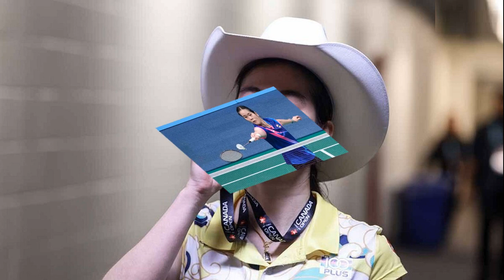นอนคุกทันที ศาลฎีกานักการเมือง ยืนคุก 6 ปี อนุรักษ์ อดีต ส ส เพื่อไทย คดีรีด 5 ล้าน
9 ก.ค. 2567
13:44 น.
นอนคุกทันที ศาลฎีกานักการเมือง ยืนคุก 6 ปี ไม่รอลงอาญา อนุรักษ์ อดีต ส.ส.เพื่อไทย คดีเรียกสินบน 5 ล้าน อธิบดีกรมทรัพยากรน้ำบาดาล

วันที่ 9 ก.ค.2567 ที่ศาลฎีกา สนามหลวง ศาลอ่านคำพิพากษาคดีหมายเลขแดงที่ อม.อธ.5/2567 ที่อัยการสูงสุด ยื่นฟ้อง นายอนุรักษ์ ตั้งปณิธานนท์ อดีต ส.ส.มุกดาหาร พรรคเพื่อไทย จำเลย ความผิดต่อตำแหน่งหน้าที่ราชการ (คดีเรียกรับสินบน 5 ล้านบาทจากอดีต อธิบดีกรมทรัพยากรน้ำบาดาล)
โดยคดีนี้ศาลฎีกาเเผนกคดีอาญาผู้ดำรงตำเเหน่งทางการเมือง มีคำพิพากษาเมื่อวันที่ 25 เม.ย.2566 จำคุก 6 ปี และให้พ้นจากตำแหน่งหน้าที่ตั้งแต่วันที่ 19 เม.ย.2565 เพิกถอนสิทธิ์สมัครรับเลือกตั้งตลอดไป และไม่มีสิทธิ์ดำรงตำแหน่งทางการเมืองใดๆ และเพิกถอนสิทธิ์เลือกตั้งเป็นเวลา 10 ปีตามที่ก่อนหน้านี้ศาลฎีกาเคยมีคำพิพากษาในคดีฝ่าฝืนมาตรฐานจริยธรรม
โดยอนุญาตประกันตัวตีราคา 1 ล้านบาท จำเลยอุทธรณ์ต่อที่ประชุมใหญ่ศาลฎีกา
องค์คณะวินิจฉัยอุทธรณ์ เห็นว่าเบื้องต้นพนักงานเจ้าหน้าที่มีอำนาจดำเนินการตรวจสอบ เพื่อทราบรายละเอียดตามเรื่องกล่าวหาว่าผู้ถูกร้องเรียนเป็นบุคคลใดมีตำแหน่งหน้าที่ใดได้ หนังสือร้องเรียนมีข้อมูลเบื้องต้นระบุบุคคลที่เกี่ยวข้องเพียงพอที่จะตรวจสอบได้
การตรวจสอบวันรุ่งขึ้นหลังจากได้รับหนังสือร้องเรียนของคณะกรรมการ ป.ป.ช. โดยสอบปากคำ นาย ศ. เพื่อทราบถึงผู้ถูกร้องเรียน จึงมิใช่เป็นการมุ่งเอาผิดจำเลยฝ่ายเดียว กรณีจำเป็นต้องไต่สวนผู้ดำรงตำแหน่งทางการเมืองมากำหนดให้คณะกรรมการ ป.ป.ช. ดำเนินการไต่สวนเองหรือจะแต่งตั้งกรรมการไม่น้อยกว่าสองคนและบุคคลอื่นคณะกรรมการไต่สวน

อนุรักษ์ ยื่นประกัน สู้คดี หลังศาลสั่งจำคุก 6 ปี ยันไม่ได้เรียกรับเงิน 5 ล้าน
คำสั่งของคณะกรรมการ ป.ป.ช. ที่แต่งตั้งคณะกรรมการไต่สวนคดีนี้สอดคล้องตรงตามกฎหมายจึงชอบแล้ว ที่คณะกรรมการไต่สวนไม่เรียกพยานหลักฐานที่จำเลยร้องขอก็ไม่ปรากฎว่าเป็นการกระทำที่ขัดต่อกฎหมาย ตามรายงานสำนวนการไต่สวนมีการตรวจสอบและรวบรวมพยานหลักฐานเป็นพยานบุคคล 17 ราย และเอกสารหลักฐานต่าง 10รายการ ถือเป็นการไต่สวนเพื่อให้ได้ข้อเท็จจริงที่ถูกต้องตรงตามความจริงที่เกิดขึ้น เพียงพอที่จะวินิจฉัยมูลความผิดของจำเลยแล้ว คณะกรรมการไต่สวนย่อมมีดุลพินิจที่จะมีคำสั่งได้ การไต่สวนของคณะกรรมการ ป.ป.ช. จึงเป็นไปโดยชอบเเล้ว
ส่วนปัญหาที่ว่า จำเลยกระทำความผิดตามคำพิพากษาศาลฎีกาแผนกคดีอาญาของผู้ดำรงตำแหน่ง
ทางการเมืองหรือไม่ องค์คณะวินิจฉัยอุทธรณ์โดยมติเสียงข้างมาก เห็นว่า คำเบิกความของนาย ศ.อธิบดีกรมทรัพยากรน้ำบาดาล ซึ่งเป็นประจักษ์พยานเพียงปากเดียว
แต่นาย ศ.เบิก ความถึงรายละเอียดของเหตุการณ์ที่เกิดขึ้นตามที่ตนได้พบมาตามลำดับขั้นตอน ตั้งแต่การพิจารณางบประมาณของกรมทรัพยากรน้ำบาดาลในระดับกระทรวงเรื่อยมาจนถึงระดับกรมในที่ประชุมของคณะกรรมาธิการวิสามัญฯ จนถึงคณะอนุกรรมาธิการแผนงานบูรณาการ 2
ทำให้เห็นพฤติการณ์ของจำเลย ในการตั้งข้อสังเกตและซักถามงบประมาณเฉพาะกรมทรัพยากรน้ำบาดาลมาโดยตลอด ลักษณะที่เน้นย้ำถึงโครงการกรมทรัพยากรน้ำบาดาล มิได้มีลักษณะเป็นการตรวจสอบการใช้งบประมาณของหน่วยงานรัฐตามปกติ
แต่เป็นการสร้างความกดดัน และความกังวลแก่ผู้รับการพิจารณาว่าจะถูกตัดหรือลดงบประมาณหรือไม่ เพื่อใช้เป็นข้อต่อรองในการเเสวงหาผลประโยชน์ อันทำให้เห็นมูลเหตุชักจูงใจให้จำเลยโทรศัพท์หานาย ศ. ผ่านการติดต่อของนาง น. เลขานุการคณะอนุกรรมาธิการแผนงานบูรณาการ 2

ในคืนวันเกิดเหตุ นาย ศ. และจำเลยใช้เวลาสนทนาครั้งแรก 9 นาทีเศษ และใช้เวลาสนทนาครั้งที่สอง
6 นาทีเศษ สอดคล้องกับข้อมูลการใช้โทรศัพท์เคลื่อนที่ ข้อความที่มีการสนทนาโต้ตอบกันทางโทรศัพท์ตั้งแต่การเรียกเงิน 5 ล้านบาท เมื่อนาย ศ. ปฏิเสธก็เปลี่ยนมาเป็นของานแทน เพื่อแลกกับการไม่ตัดลดงบประมาณ มีลักษณะพูดต่อรองกันไปมา ซึ่งมีรายละเอียดมาก ยากที่จะแต่งเรื่องขึ้นมาให้สอดคล้องกัน
โดยเฉพาะข้อความที่สนทนากันในเรื่องของานยังสอดคล้องการตั้งข้อสังเกตและซักถามของจำเลยในการประชุม ซึ่งมุ่งเฉพาะโครงการขุดเจาะบ่อน้ำบาดาลที่มีงบประมาณโดยตรงโดยอ้างว่า จำเลยโทรศัพท์ติดต่อนาย ศ. ขอแบบแปลนและประมาณราคาเพื่อตรวจสอบการใช้จ่ายงบประมาณโดยตรงต้องดำเนินการผ่านเจ้าหน้าที่ที่เกี่ยวข้องตามข้อบังคับการประชุมและแนวทางปฏิบัติที่ผู้มีส่วนเกี่ยวข้องกันดำเนินการสืบกันมา ไม่สมเหตุสมผล จึงเป็นพิรุธและไม่น่าเชื่อถือ

สำหรับที่นาย ศ. กล่าวต่อที่ประชุมคณะอนุกรรมการงานบูรณาการ และให้ถ้อยคำต่อคณะกรรมาธิการการกฎหมาย การยุติธรรมและสิทธิมนุษยชนว่าได้มีการบันทึกเสียงสนทนาไว้นั้นก็น่าเชื่อว่าเป็นการพูดต่อด้วยความไม่พอใจ และแสดงให้เห็นว่าตนมีพยานหลักฐาน
ที่มั่นคงที่จะกล่าวหาจำเลยได้
โดยบันทึกชี้แจงข้อเท็จจริง คำให้การ และคำเบิกความ นาย ศ. คงยืนยันข้อเท็จจริงเกี่ยวกับพฤติการณ์โทรศัพท์เรียกเงินหรือของานของจำเลยมาโดยตลอด ดังนั้น คำเบิกความในส่วนนี้จะแตกต่างกันไปบ้าง แต่สาระสำคัญแห่งคดีมิได้เปลี่ยนแปลง ข้อแตกต่างดังกล่าวจึงเป็นเพียงพลความ การตั้งข้อสังเกตและซักถามของจำเลย และการชี้แจงของนาย ศ. เป็นการปฏิบัติงานตามหน้าที่ ตามธรรมดาย่อมมีเหตุกระทบกระทั่งกันเกิดขึ้นได้

หากจะมีความไม่พอใจเกิดขึ้นระหว่างการประชุมบ้างก็เป็นเรื่องปกติ ไม่น่าจะร้ายแรงถึงขนาดว่าจะต้องปั้นแต่งเรื่องขึ้นเพื่อปรักปรำจำเลย อีกทั้งในคืนวันเดียวกันแทบจะในทันทีภายหลังเกิดเหตุ นาย ศ. ได้โทรศัพท์ผ่านไลน์ไปหา นาย ภ . และนาย ส. เล่าเรื่องการเรียกเงิน ดังกล่าวให้ฟังทันที ย่อมไม่มีเวลาคิดปรุงแต่งเรื่อง